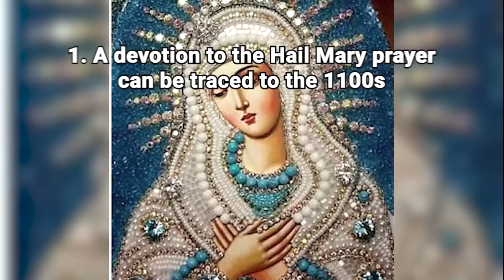11 HISTORICAL FACTS YOU PROBABLY DIDN’T KNOW ABOUT THE HAIL MARY